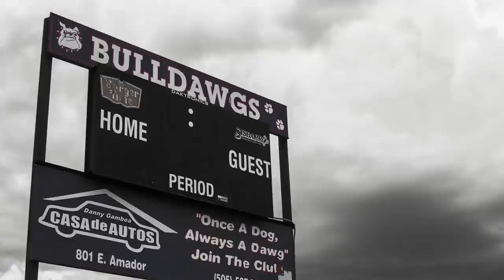Dawg Days Ep. 4 (Gadsden vs Las Cruces)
Episode 4: Dawg Valley

The Las Cruces Bulldawgs enter District play against the Gadsden Panthers.